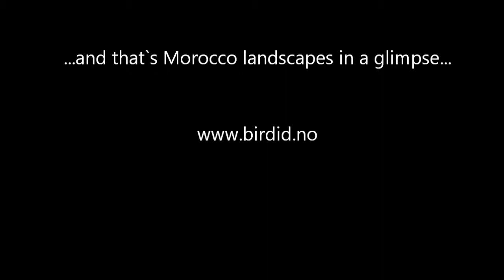South-Morocco landscapes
These are the landscapes we will travel through during our 10 days BIRDID-trip to Southern-Morocco. All video recorded by Terje Kolaas through the dirty front window of a wrecky car WHILE driving, so please don`t expect top notch quality. It is just a taste of the magnificent North-Africa...

Video from the pre-trip in November 2011.